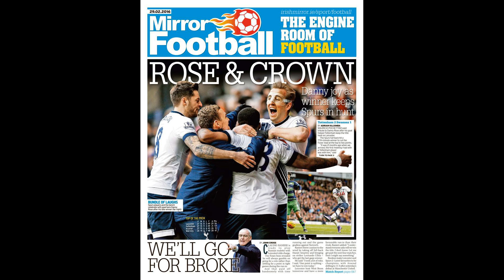Troy Deeney admits he was HUNGOVER for trial at Walsall as a youngster